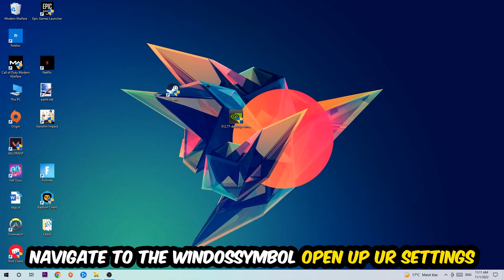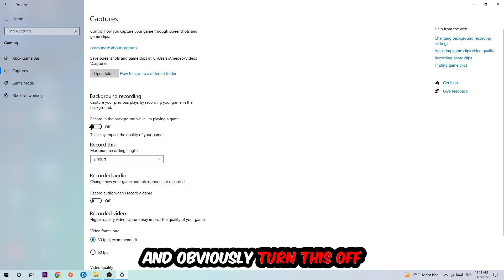Killing Floor 2 – How to Fix Fps Drops & Stuttering – Complete Tutorial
how to fix Killing Floor 2 fps drop,
how to fix Killing Floor 2 fps drop ps4,
how to fix Killing Floor 2 fps drop ps5,
how to fix Killing Floor 2 fps drop pc,
how to fix Killing Floor 2 fps drop xbox,